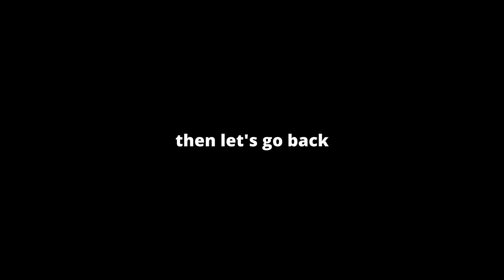All of Maria's 𝙥𝙖𝙞𝙣 while building her Sir Ventrilo House【NIJISANJI EN】